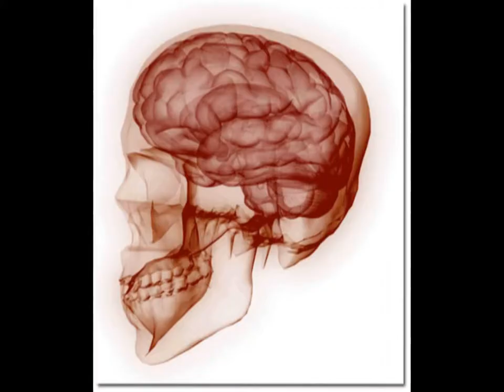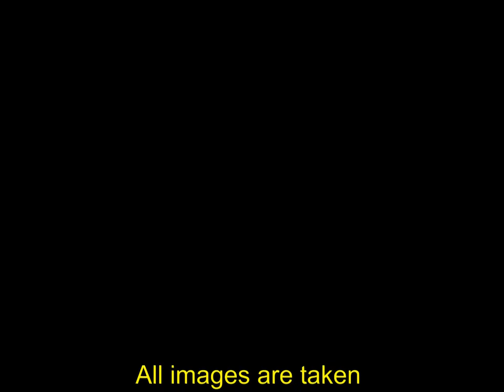memory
A meditation from an older mind on memory.